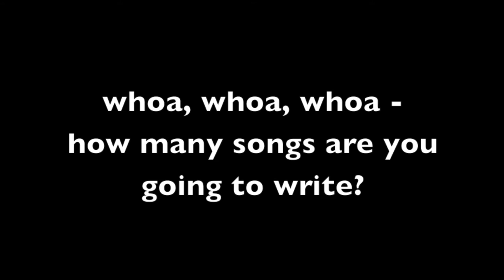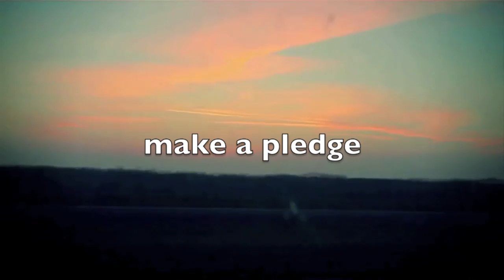Jenn Grinels is on PATREON!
Jenn Grinels has taken the plunge…
Show your support, hear new songs, exclusives, see new videos first!